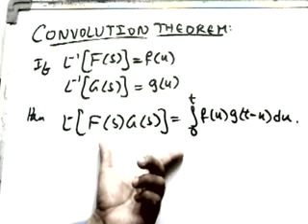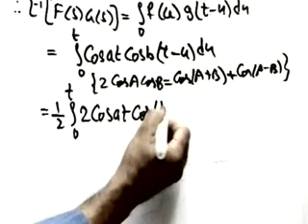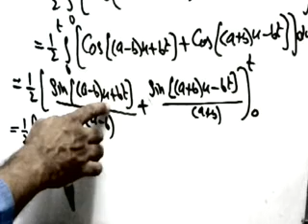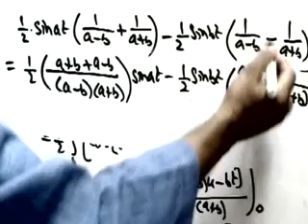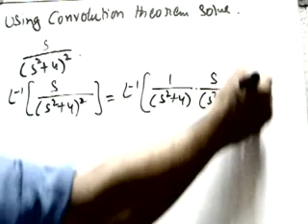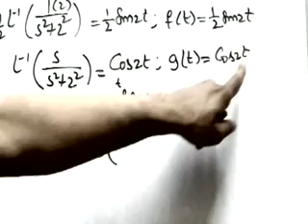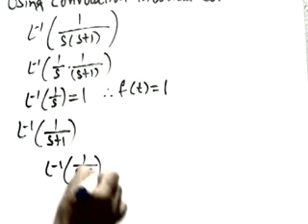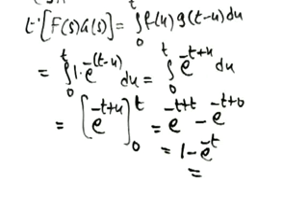Laplace transformation part-5. Engineering maths. Convolution theorem. M1 M2. English. Arshad sir.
Questions based on convolution theorem